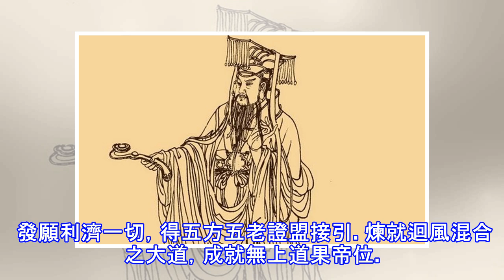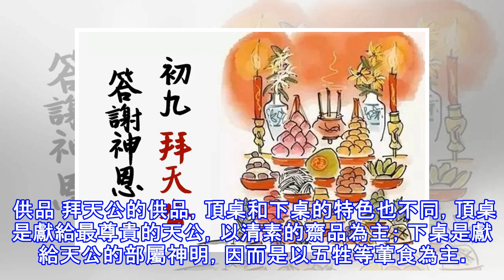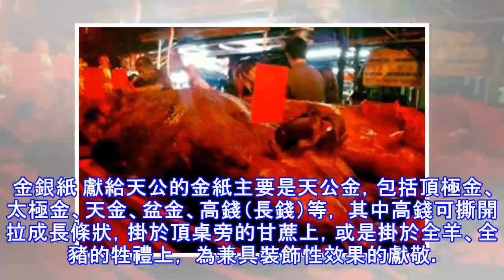初九拜天公，這樣拜才能事事順利！